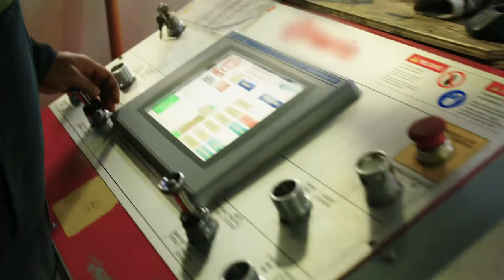Everyone plays a part in recycling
Meet the people who help your plastic bottle through its recycling journey!

Question: How do I know if my community recycles?

Answer: Recycling programs vary from community to community. Check what type of materials are accepted in your community by typing in your zip code at berecycled.org.

Question: How do I know if my plastic is recyclable?

Answer: Look for the ♻ 1-7 on the product and check with your community to see what kinds of plastics they accept. We carefully design our bottles to be 100% recyclable.
We also add @How2Recycle information on our labels, which reminds people to empty the bottle and replace the cap before recycling.

Question: What about other materials? Where can I go to find out more?

Answer: We launched the NotTrash Instagram recycling hotline with the Recycling Partnership to help answer, “Can I recycle this?” Post a photo in your feed or stories of the item in question on Instagram tagging NotTrash and @PolandSpringWtr and they will get back to you with an answer.

Question: Why is recycling plastic important?

Answer: Recycling helps keep plastic out of landfills, oceans, and waterways, and using recycled plastic reduces greenhouse gas emissions compared to using virgin plastic. We want our bottles back so we can make new bottles like our Poland Spring® ORIGIN and Nestlé® Pure Life® 100% recycled plastic bottles.